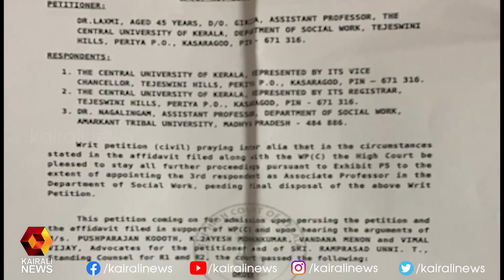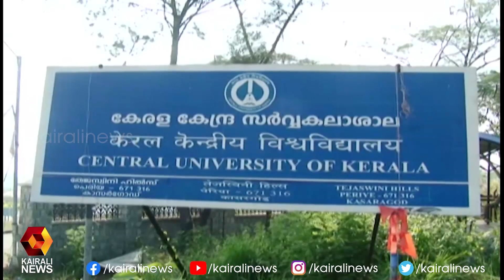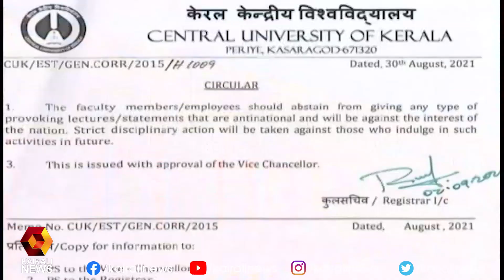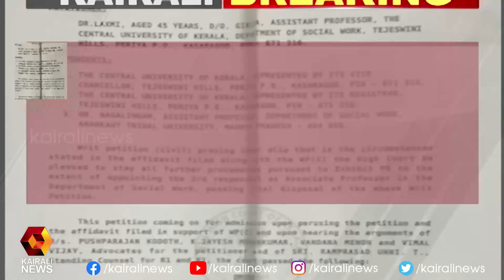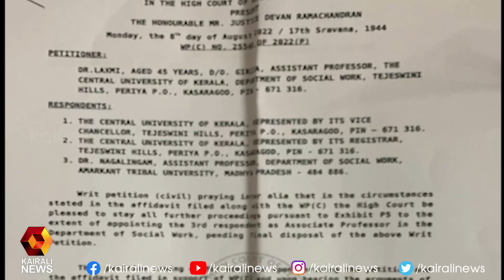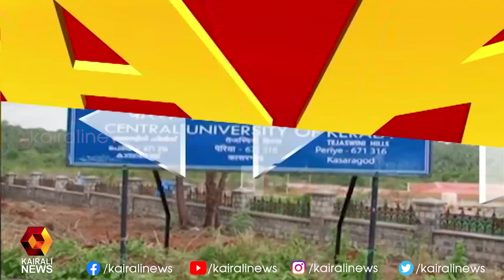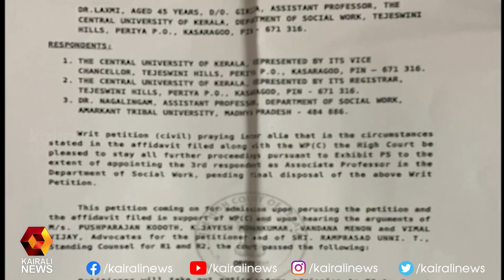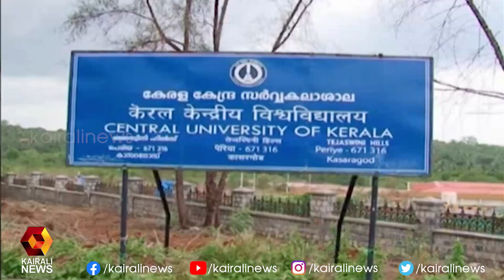ABVP നേതാവിന് UGC യോഗ്യതയില്ലാതെ നിയമിച്ചതിൽ ഹൈക്കോടതി നോട്ടീസ് | Kairali News